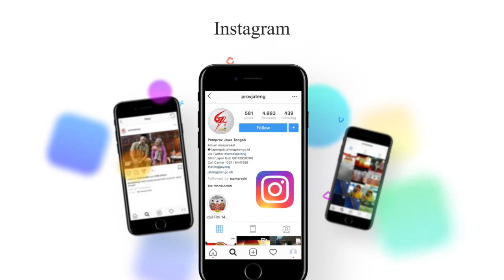Shalawatan dan Halal Bihalal Syekhermania "Plat K" eks Keresidenan Pati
Ribuan orang hadir pada acara Shalawatan dan Halal Bihalal Syekhermania "Plat K" eks Keresidenan Pati, di lapangan Karangharjo, Kragan Rembang, beberapa waktu lalu. Hadir pula dalam acara itu Gubernur Ganjar Pranowo bersama sejumlah pejabat lainnya. Ganjar mengatakan acara-acara bershalawat seperti Jateng Bershalawat itu memang jadi ciri khas keislaman tanah air. Yang beribadah dengan guyub, gotong royong, cerminan Bhinneka Tunggal Ika, cerminan hubbul wathan minal iman.